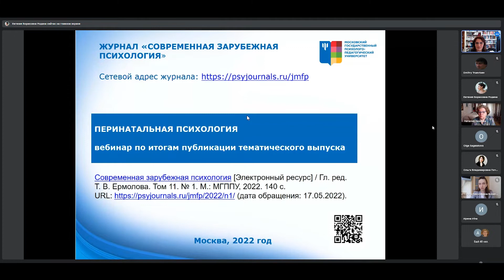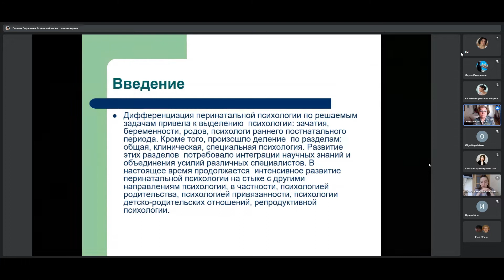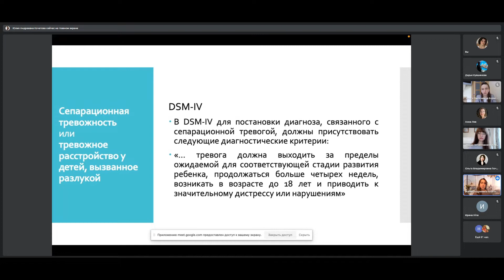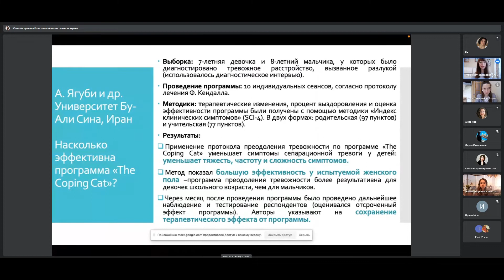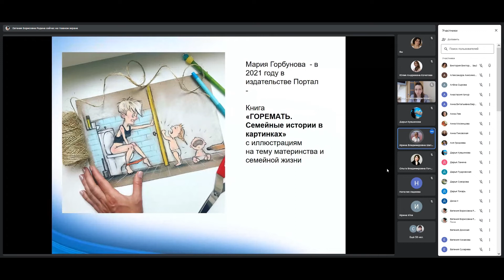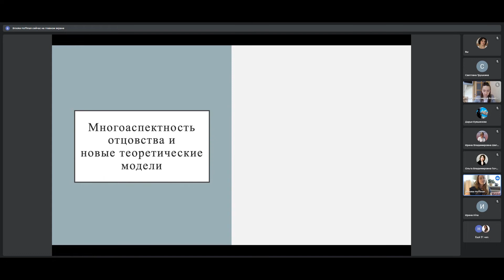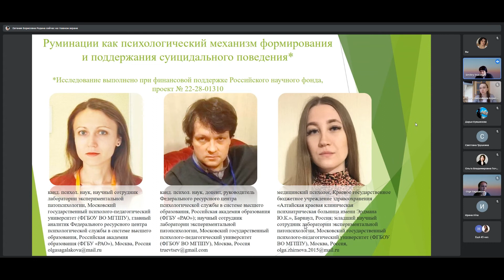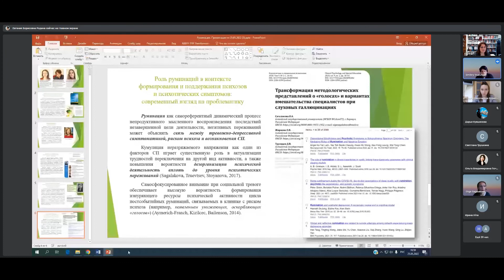Вебинар: Перинатальная психология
25 мая 2022 года состоялся семинар по итогам выхода тематического выпуска журнала «Современная зарубежная психология» №1 за 2022 год, посвящённого обзору и анализу современных зарубежных исследований по проблемам перинатальной психологии, новым тенденциям и перспективам развития данной быстро развивающейся области психологии

С докладами выступили:

00:05:00. Авдеева Наталья Николаевна, тематический редактор выпуска, кандидат психологических наук, профессор кафедры возрастной психологии имени профессора Л.Ф. Обуховой, факультета психологии образования, Московский государственный психолого-педагогический университет (ФГБОУ ВО МГППУ)
Статья: Авдеева Н.Н. Биологические детерминанты материнского поведения [Электронный ресурс] // Современная зарубежная психология. 2022. Том 11. № 1. С. 7–16. doi: 10.17759/jmfp.2022110101

00:22:23. Кочетова Юлия Андреевна, кандидат психологических наук, доцент кафедры возрастной психологии имени профессора Л.Ф. Обуховой факультета психологии образования, Московский государственный психолого-педагогический университет (ФГБОУ ВО МГППУ).
Климакова Мария Вячеславовна, преподаватель кафедры возрастной психологии имени профессора Л.Ф. Обуховой факультета психологии образования», Московский государственный психолого-педагогический университет (ФГБОУ ВО МГППУ)
Статья: Кочетова Ю.А., Климакова М.В. Зарубежные исследования сепарационной тревоги [Электронный ресурс] // Современная зарубежная психология. 2022. Том 11. № 1. С. 39–47. doi: 10.17759/jmfp.2022110104

00:54:53. Шаповаленко Ирина Владимировна, кандидат психологических наук, доцент, заведующая кафедрой «Возрастная психология имени профессора Л.Ф. Обуховой» факультета психологии образования, Московский государственный психолого-педагогический университет (ФГБОУ ВО МГППУ).
Статья: Шаповаленко И.В. Современное родительство: новые исследовательские подходы [Электронный ресурс] // Современная зарубежная психология. 2022. Том 11. № 1. С. 58–67. doi: 10.17759/jmfp.2022110106

01:12:36. Хоффман Брук Эшли, аспирант, факультет «Психология образования», Московский государственный психолого-педагогический университет (ФГБОУ ВО МГППУ).
Статья: Хоффман Б.Э. Новые открытия, концепции и вопросы в поиске понимания влияния отцов на развитие своих детей [Электронный ресурс] // Современная зарубежная психология. 2022. Том 11. № 1. С. 17–25. doi: 10.17759/jmfp.2022110102

01:31:30. Сагалакова Ольга Анатольевна, кандидат психологических наук, научный сотрудник лаборатории экспериментальной патопсихологии, Московский государственный психолого-педагогический университет (ФГБОУ ВО МГППУ); главный аналитик Федерального ресурсного центра психологической службы в системе высшего образования, Российская академия образования (ФГБУ «РАО»).
Труевцев Дмитрий Владимирович, кандидат психологических наук, доцент, руководитель Федерального ресурсного центра психологической службы в системе высшего образования, Федеральное государственное бюджетное учреждение «Российская академия образования»; научный сотрудник лаборатории экспериментальной патопсихологии, Московский государственный психолого-педагогический университет (ФГБОУ ВО МГППУ)
Жирнова Ольга Владимировна, медицинский психолог, Краевое государственное бюджетное учреждение здравоохранения «Алтайская краевая клиническая психиатрическая больница имени Эрдмана Юрия Карловича»; младший научный сотрудник лаборатории экспериментальной патопсихологии, Московский государственный психолого-педагогический университет (ФГБОУ ВО МГППУ)
Статья: Сагалакова О.А., Труевцев Д.В., Жирнова О.В. Руминации как психологический механизм формирования и поддержания суицидального поведения [Электронный ресурс] // Современная зарубежная психология. 2022. Том 11. № 1. С. 124–136. doi: 10.17759/jmfp.2022110112

02:02:16. Ермолова Татьяна Викторовна. Заключительное слово главного редактора журнала.

Информационная поддержка: Портал психологических изданий PsyJournals.ru